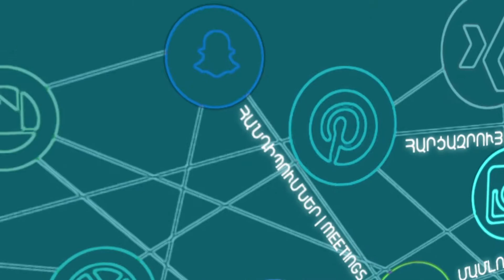Diaologue Media Center